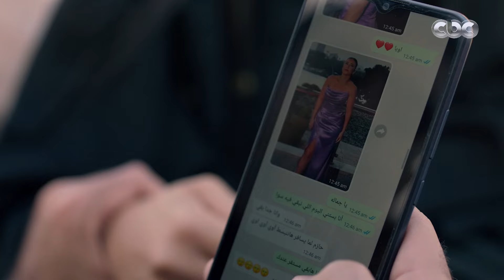حدوتة منسية | إداها علقة محترمة قدام الناس لما اكتشف إنها كانت بتخونه مع صديق عمره وفي بيته